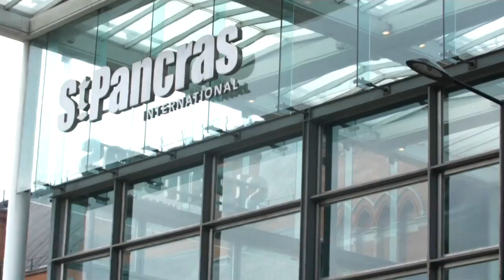Jeff Goldblum shows off piano skills during train station concert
Actor Jeff Goldblum delighted fans in London when he tickled the ivories during a concert at St. Pancras station Wednesday. Goldblum planned the concert ahead of Nov. 9 release of his debut album, "The Capitol Studios Sessions."